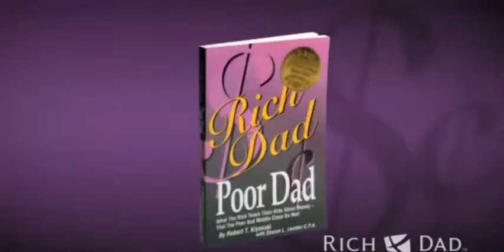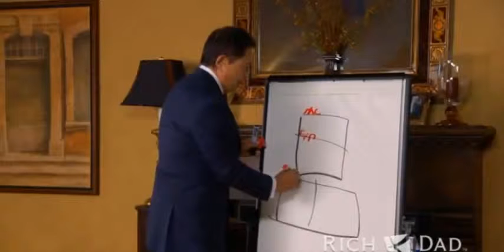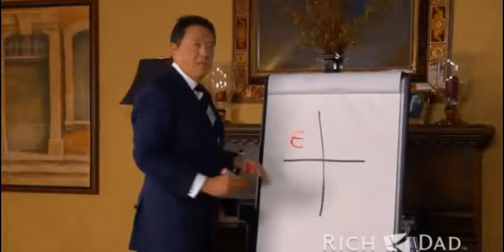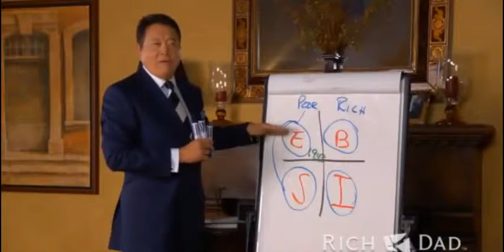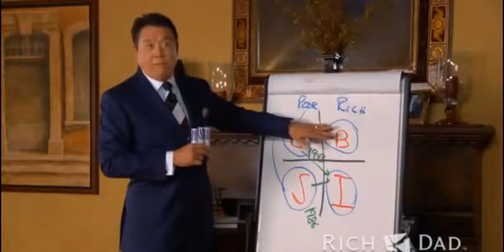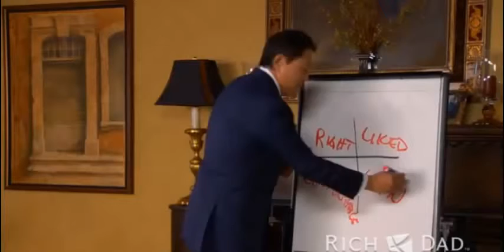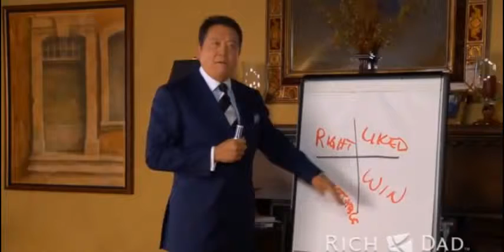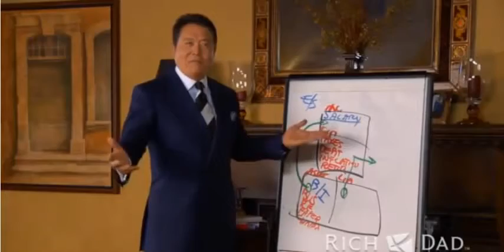Robert Kiyosaki The Business Of The 21st Century Network Marketing MLM